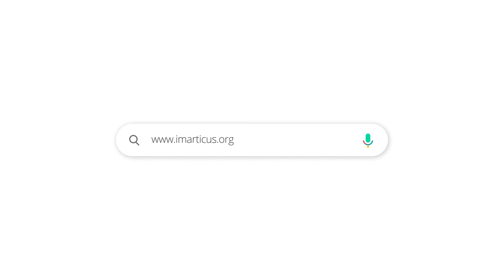Evolution of Machine Learning | Machine learning evolution for beginners | Imarticus Learning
Stories about how ML has evolved over a period of time

1. Turing Machine story during the second world war
2. Arthur Samuel – game of checkers
3. IBM’s Deep Blue – game of chess

This is a well-crafted certification curriculum that will assist you in learning Python from the ground up. So you don't have to be concerned if you don't have any programming experience.

You will go from a beginner to an expert Python coder as you progress through the course. This course will prepare you for the most in-demand domains today, such as Natural Language Processing, Artificial Intelligence, and Machine Learning, because Python is commonly used to construct applications in these fields.

This course ensures that you can think Python and design and construct real-world applications by the end of it, using a combination of videos, real-world code samples, and quizzes.

How will I learn?
When you get access to the course, you will be able to see the modules within the course. Watch the videos whenever you get time and complete the tests for each module. The self-paced videos have been created by subject matter experts to ensure you learn from the best.

Will I get a certificate?
Yes, when you complete all videos and tests in the course, you will be eligible for certification. Your certificate will get unlocked. You can share the certificate with others on social media and add it to your profile.

Do you have a question about the subject?
Please leave it in the comments section below and our experts will respond.